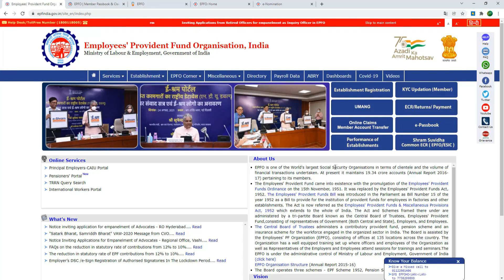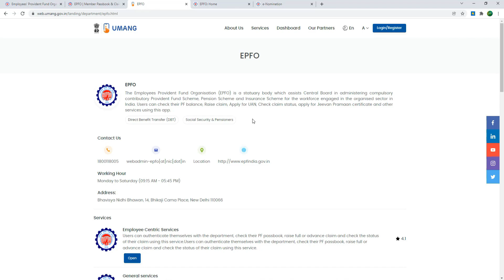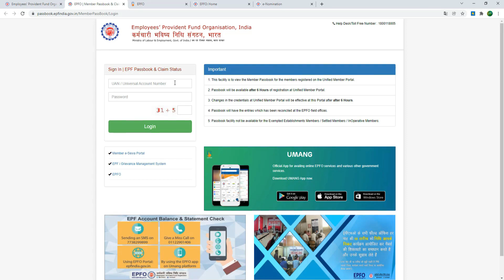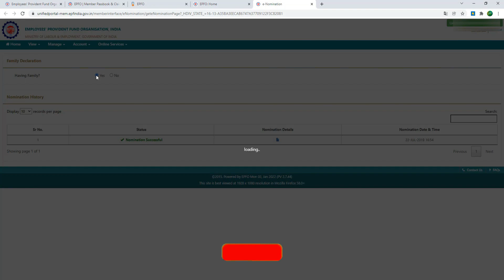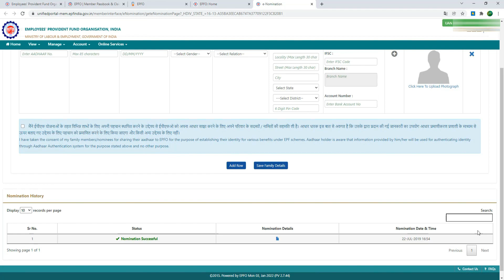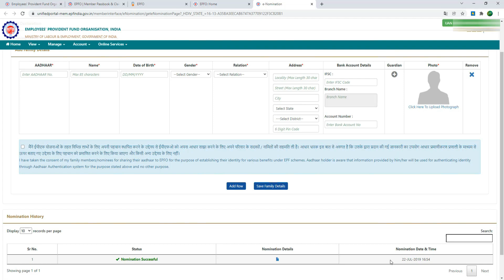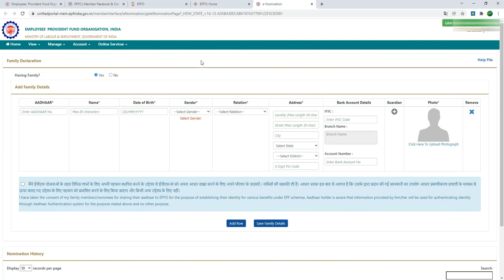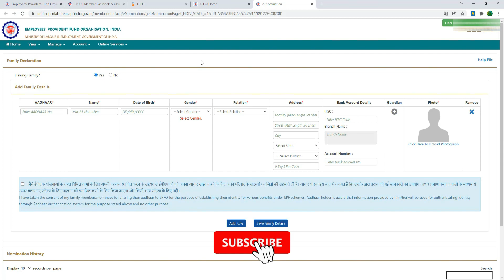EPFO Website Problems Q&A 2022 || EPF e-Nomination Problems 2022 || EPF aadhaar OTP Problems 2022